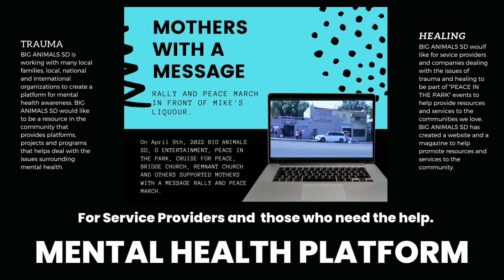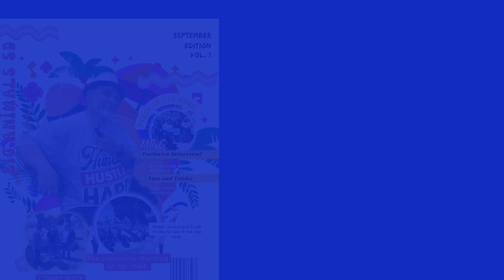FOR EVENT SERVICE AND MANAGEMENT